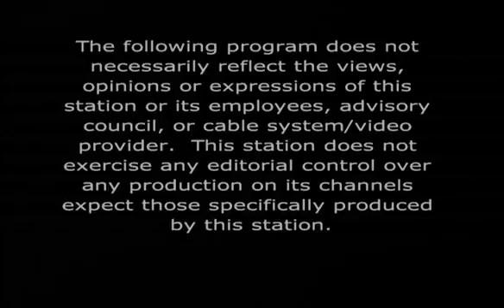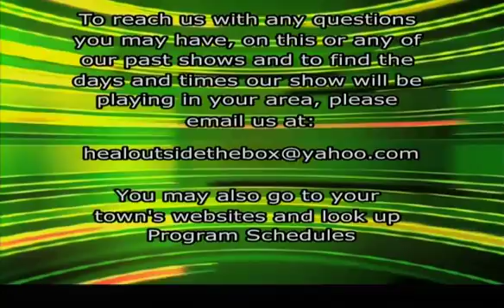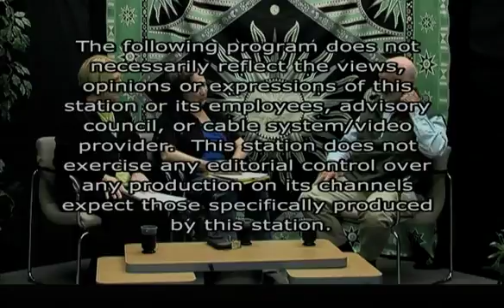Healing Outside The Box - Show # 55 - "The Plight Of The Wolves"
Guest: Joe Darling, Educator at the Wolf Conversation Center, South Salem, NY
Your Hosts:  Rosemary Lachance & Traci Crampton